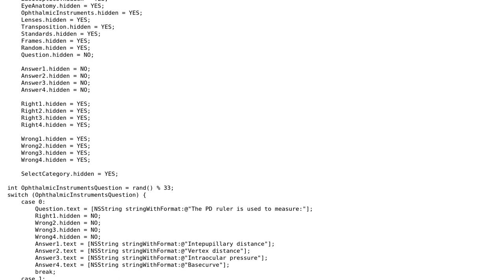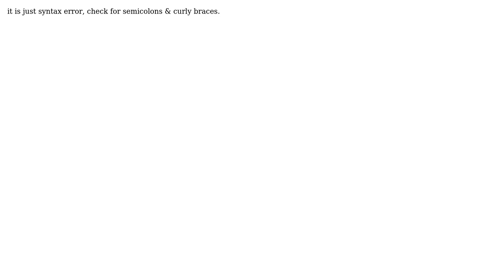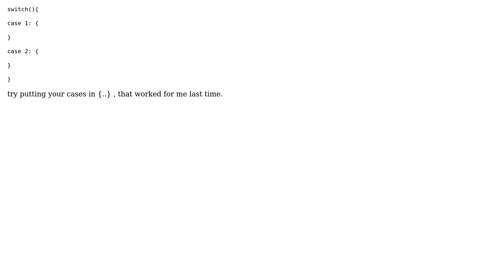iOS error msg: Break or Case Statement not in loop or switch (2 Solutions!!)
iOS error msg: Break or Case Statement not in loop or switch

With thanks & praise to God, and with thanks to the many people who have made this project possible! | Content (except music & images) licensed under CC BY-SA | Music | Images & others | With thanks to user Ravindra Bagale user MrsOptic user BaSha and the Stack Exchange Network Trademarks are property of their respective owners. You are responsible for your own actions.